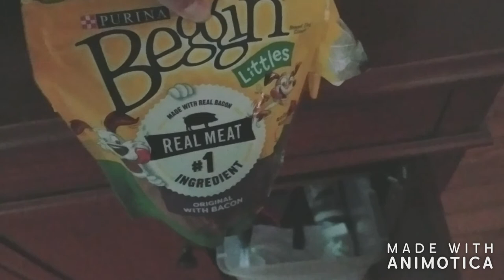The Beagle Way: a DOGumentary!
Hi Friends! Where's the First Wheel? Not in this video! I'm Chloe, and the First Wheel is sharing the stage this week :) I hope you guys enjoy a day in my doggie life! Bye!